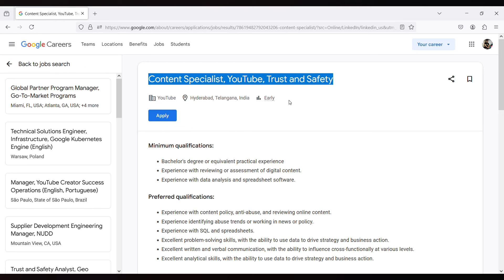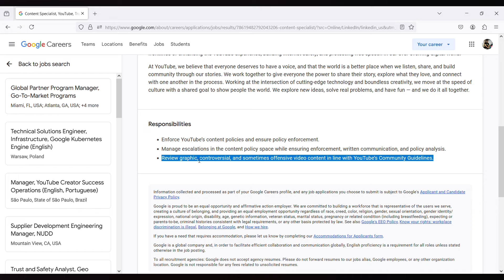Google Hiring For Youtube Process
Images & Jobs are taken from the following :
2.GOOGLE